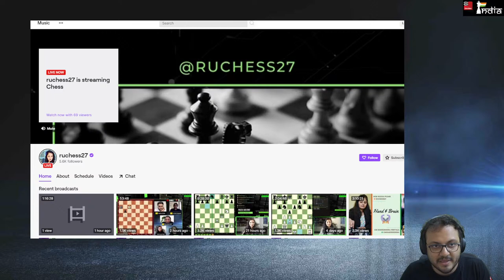Solving 11 beautiful and tough positions with WIM Rucha Pujari | ft. Biswa, Vaibhav, Anirban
Chess is a rich game with several beautiful and amazing possibilities. There are violent attacks against opponent's king, there are unbelievable defensive resources, and sometimes we witness ideas which are just simply magical!

Through this stream with WFM Rucha Pujari, we want to explore the beautiful side of chess. IM Sagar Shah and Rucha will be posing you with 20 beautiful positions and we will be involving everyone in the chat to answer the questions using our Chat Chess Moves (developed by Keith Mascarenhas).

Join us for this intense session of Exploring the Beauty of Chess!